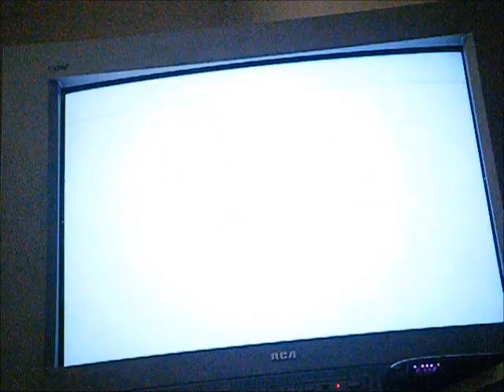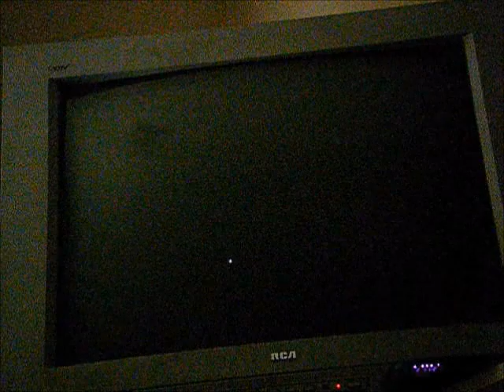Let's Play Super Mario Galaxy 2 Part 47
This Gobblegut Returns But It's On Fire Let's See How I Do

Enjoy :D